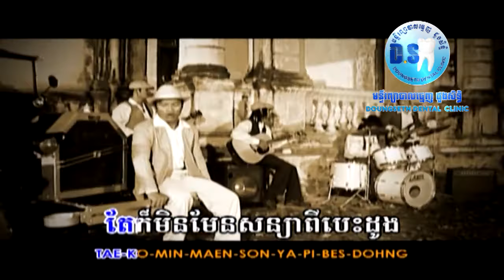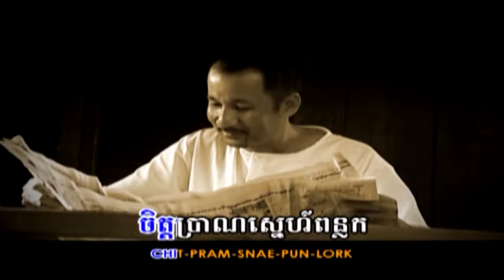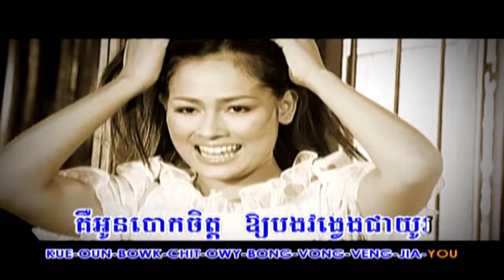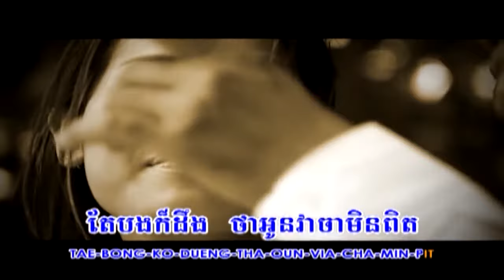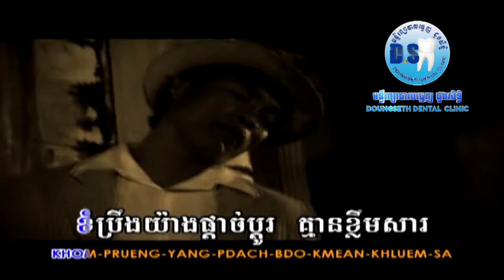គ្មានខ្លឹមសារ (ប៊ុន សក្តិ) [Full MV]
បទ:គ្មាន​ខ្លឹមសារ​
👉ច្រៀងដោយលោក​ ប៊ុន​ សក្តិ​
👉និពន្ធ​ទំនុក​ច្រៀង​ដោយ​លោក​ ស៊ុន​សន្ដោស​
👉សម្រួល​តន្ត្រី​ដោយ​លោក​  ជាង​ សារ៉ាត់​
👉ដឹកនាំសម្តែងដោយលោក​ ម៉ៅ​ សាល់ភាព​
👉 ថតដោយលោក​ និន​ វាសនា​
👉កាត់​ត​ដោយ​លោក​ ដែន​ ដេវីត​ និង​លោក​ ហម​ ពិសិដ្ឋ​
Chanel YouTube nice stars production official តែមួយគត់​។
🙏😍សូមអរគុណលោកអ្នកដែលបានចំណាយពេលទស្សនាវីដេអូនេះ